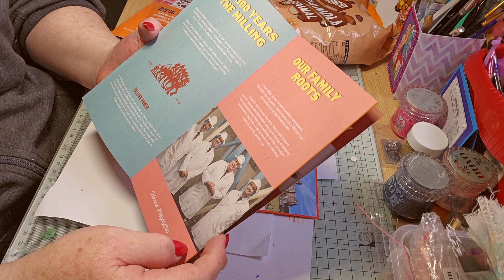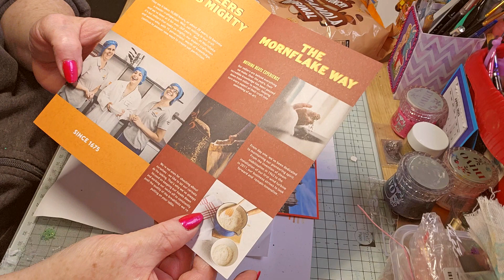Where are you from entry from Jessica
Failte and Welcome. Today I have an entry into my Where are you from giveaway from Jessica. I will link her channel below go over and show her some love. Cheers.